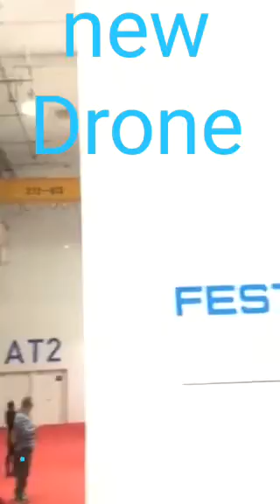Bird type drone